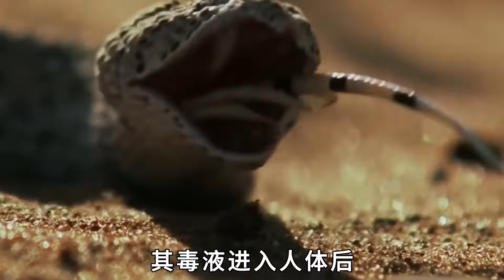沙漠中“最致命”的10種生物，長達500米的巨型沙蟲，真的存在嗎？ 科學家也無法解釋